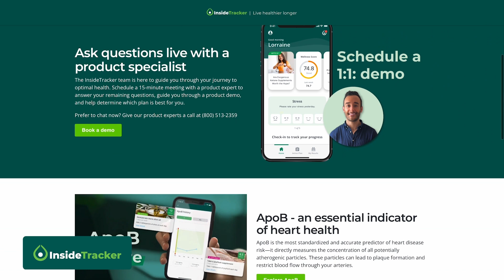How to Design the IDEAL DIET to Hit Your Goal Weight | Dr. Gabrielle Lyon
Dr. Gabrielle Lyon is a well-respected functional medicine practitioner and the founder of the Institute for Muscle-Centric Medicine.

She is a nationally recognized speaker and media contributor specializing in brain & thyroid health, lean body mass support and longevity.

Gabrielle’s goal is to change the paradigm of medicine from obesity-focused to muscle-centric and change the way we think about health and medicine with high scientific integrity.

Her new book is Forever Strong: A New, Science-Based Strategy for Aging Well.